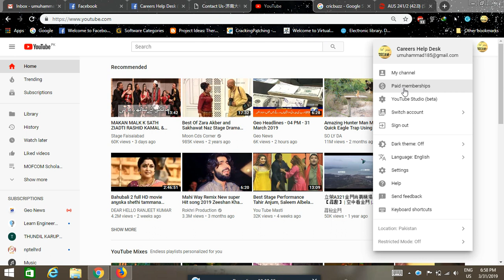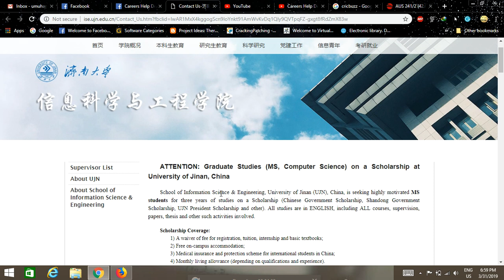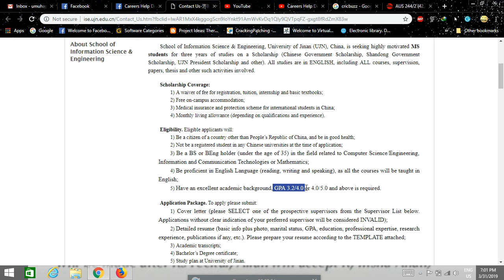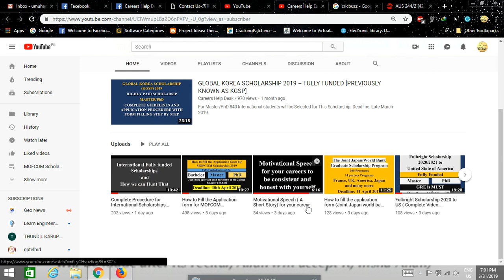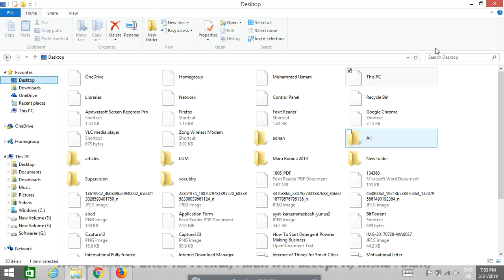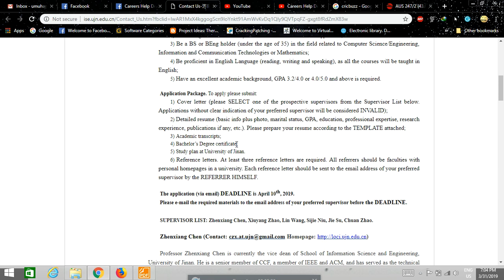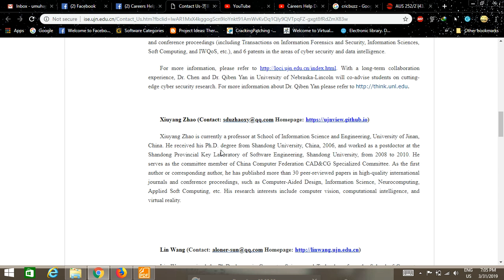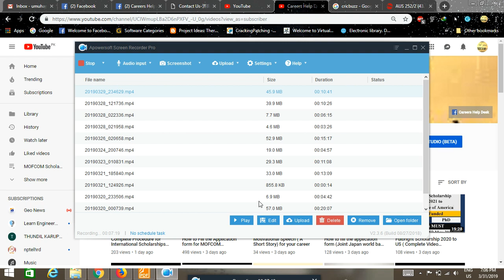University of Jinan, China ((MS, Computer Science and Mathematics) Scholarship 2019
Your Application will consider for3 Scholarships ((Chinese Government Scholarship, Shandong Government Scholarship, UJN President Scholarship and other).